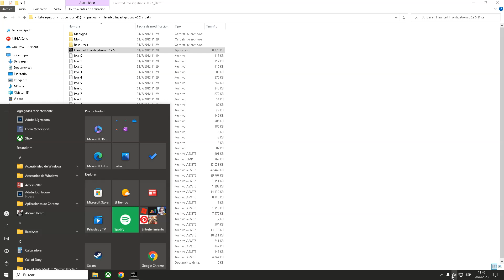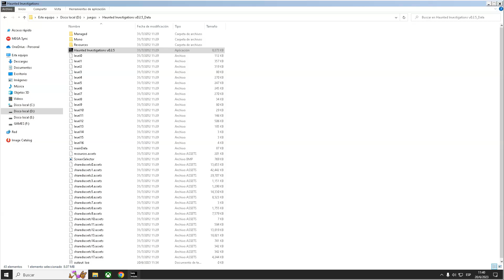EL JUEGO DE TERROR QUE ME DEJÓ EN SHOCK - HAUNTED INVESTIGATIONS PARTE 2